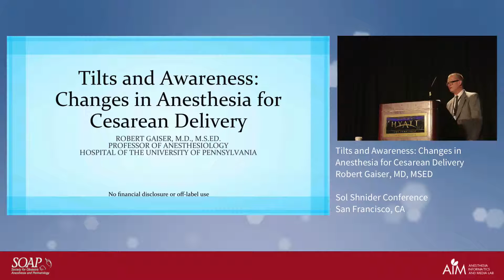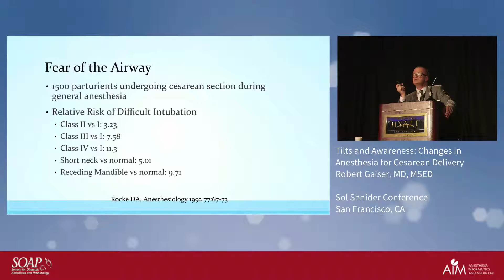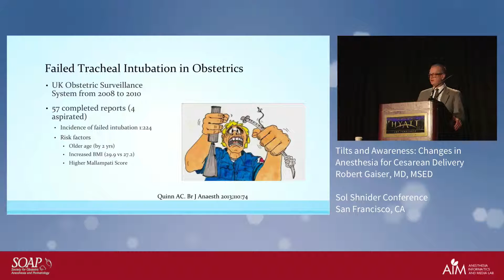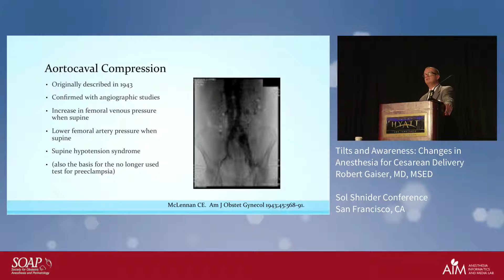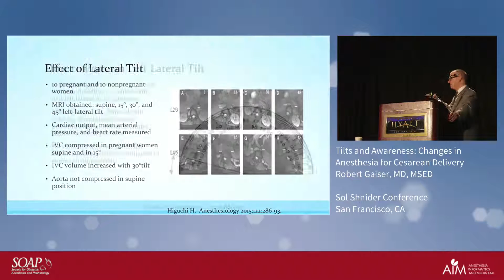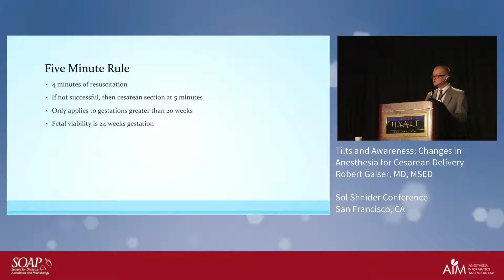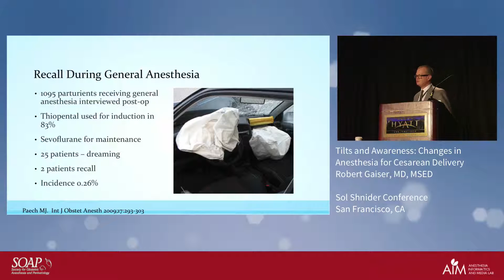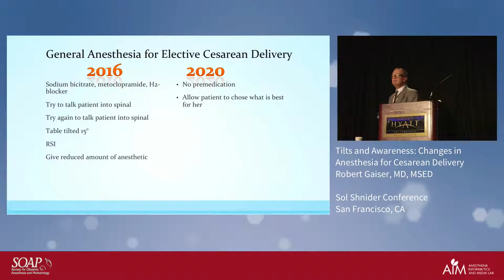Tilts and Awareness: Changes for Cesarean Delivery - Robert Gaiser, M.D.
Tilts and Awareness: Changes for Cesarean Delivery
Robert Gaiser, M.D.